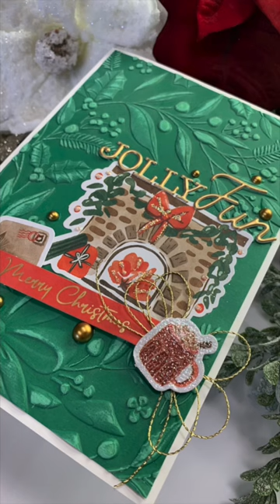Card 2 using a Background from my 3D Embossing Folder Technique Video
The Winter Wonderland Collection from Spellbinders made for another quick and beautiful card using one of the backgrounds from my 3D Embossing Folder Technique Video.  This is CARD TWO, if you missed card ONE, you can catch that short video

• Holiday Floral Swag 3D Embossing Folder from the Christmas Collection

• New & Improved Platinum SIX Machine with Universal Plate System

• Winter Wonderland Printed Die Cuts from Winter Wonderland Collection

• Winter Wonderland Printed Die Cut Sentiments from Winter Wonderland Collection

*Gold Twine

MUSIC
No Copyright/ Free Instrumental Background Music for Videos